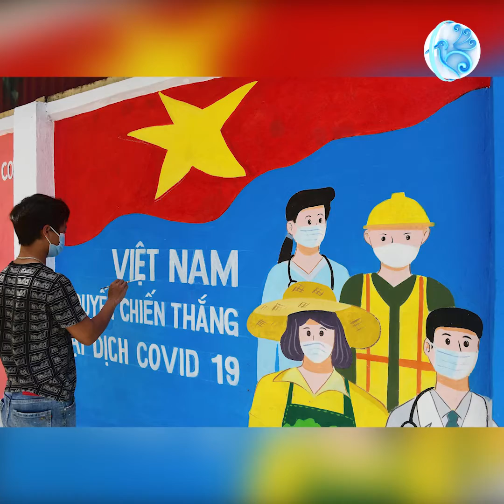ច្បាស់ការ! ស៊ីហ្គេមលើកទី៣១នៅវៀតណាម គ្រោងធ្វើនៅខែឧសភា ឆ្នាំ២០២២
ត្រយងBigNews (5pm 19/10/2021)